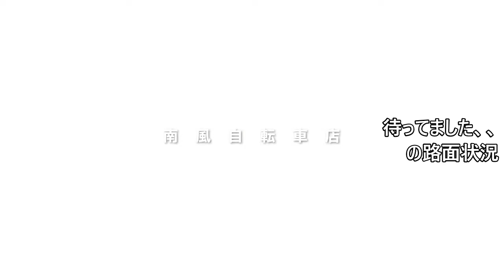ファット日和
シーズン中、こういった路面状況に何度か出会います、、そのためにファットバイクに乗っているようなものですねぇ。